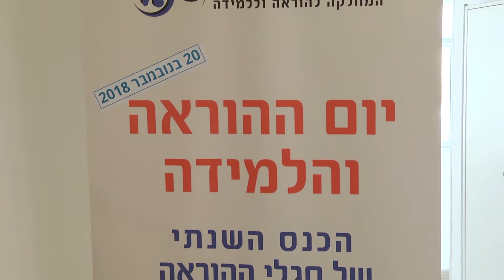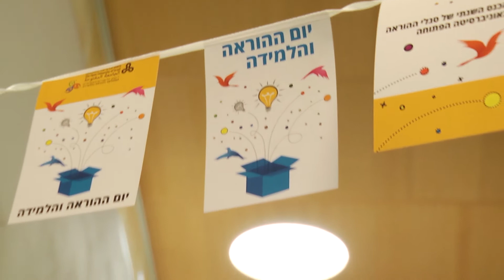יום ההוראה והלמידה 2018, הכנס השנתי של סגלי ההוראה באוניברסיטה הפתוחה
יום שלישי, י"ב בכסלו תשע"ט, 20 בנובמבר 2018